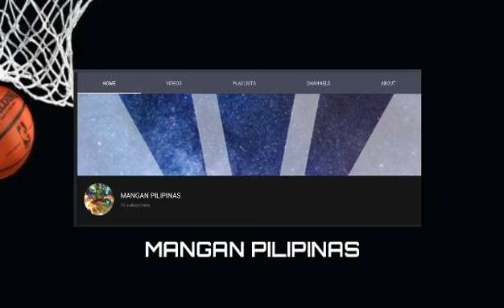NBA TEAM STANDINGS Today April 18, 2021 | NBA 2020-21 Regular Season I INTERGA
NBA 2020-21 Regular Season Team Standings Update

Please visit my daily  NBA Scoreboard livestream everyday.